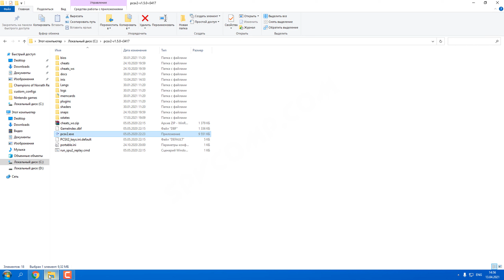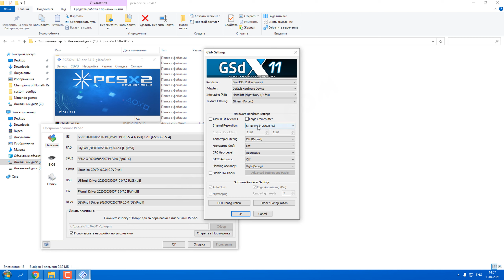PCSX2 настройка лучшей графики Champions of Norrath (2K, full speed)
Как настроить эмулятор PCSX2 для игры Champions of Norrath